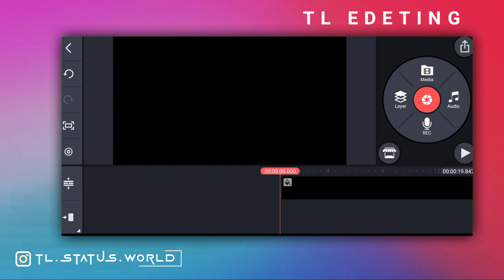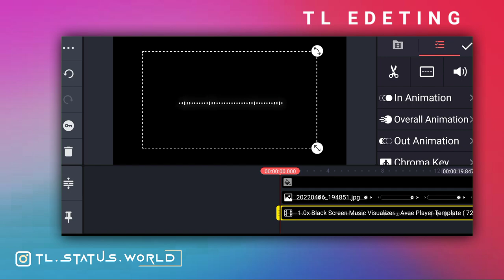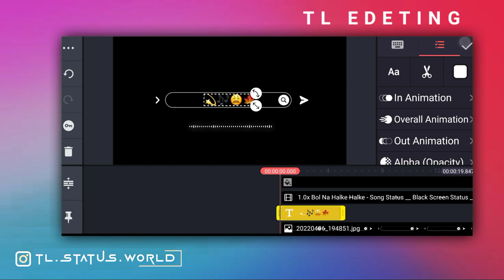Kinemaster New Style Lyrics 2022 || Kinemaster Video Editing || Black Screen Lyrics Editing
how to make glow lyrics in kinemaster l
how to edit glow lyrics l black screen glow lyrics editing

1. Black Screen Trending Status Kaise Banaye
2. Glow Scan Black Screen Status kaise banaye drivesdkw Scan Status Video Kaise Banaye
4. Kindmaster me video kaise banaye
5. Trending WhatsApp Status Video kaise banaye
6. how to make lyrics video
7. how to create trending whatsapp status video
8. Kinemaster video edit